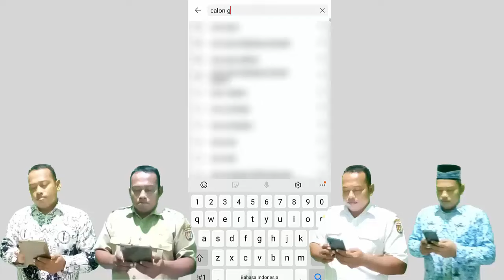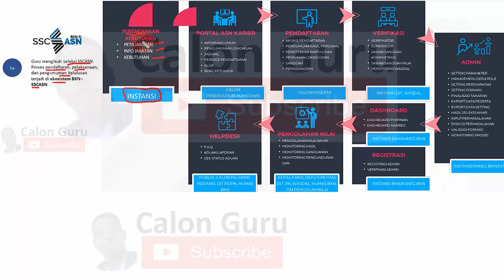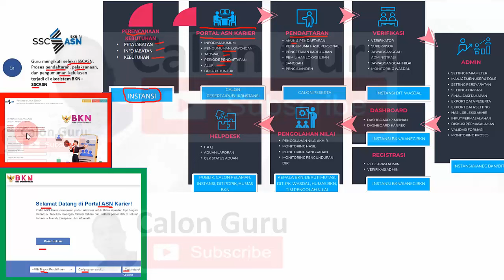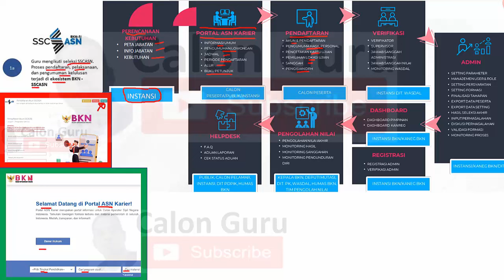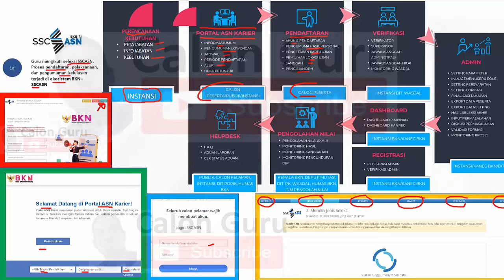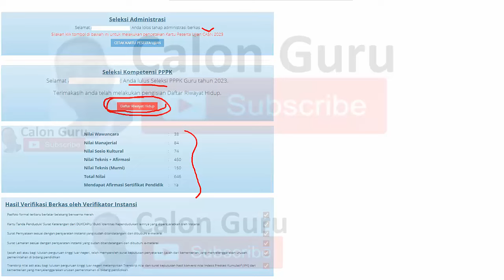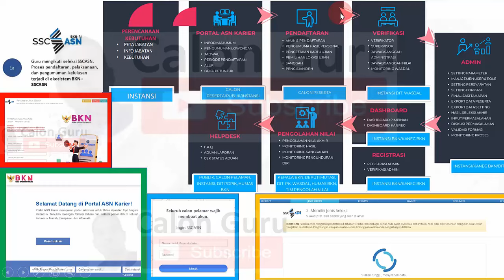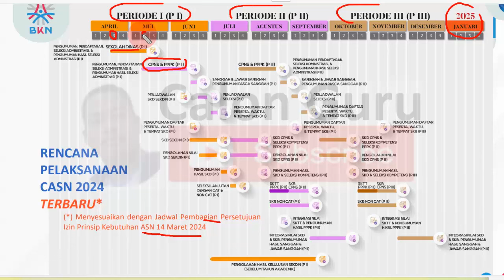RILIS Ekosistem Seleksi CASN 2024 pada Link Pendaftaran CPNS, PPPK Guru, PPPK Teknis, PPPK Nakes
Berikut adalah Ekosistem Seleksi CASN 2024 pada Link Pendaftaran CPNS 2024, Link Pendaftaran PPPK Guru 2024, Link Pendaftaran PPPK Teknis 2024, Link Pendaftaran PPPK kesehatan 2024. Pada  video ini Calon Guru sajikan Jadwal Pendaftaran Sekolah Kedinasan 2024, Jadwal Pendaftaran CPNS 2024, Jadwal Pendaftaran PPPK 2024 baik Jadwal Pendaftaran pppk guru 2024, Jadwal Pendaftaran pppk teknis 2024 maupun Jadwal Pendaftaran pppk kesehatan 2024.